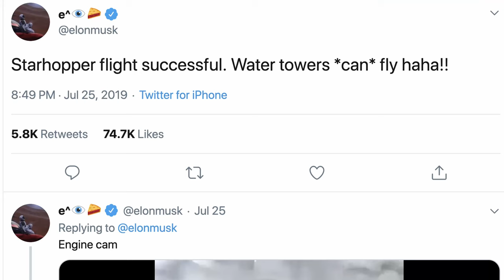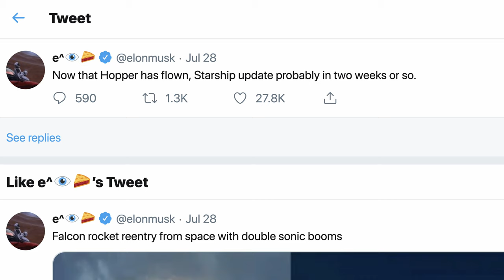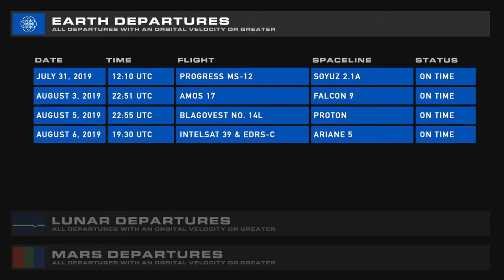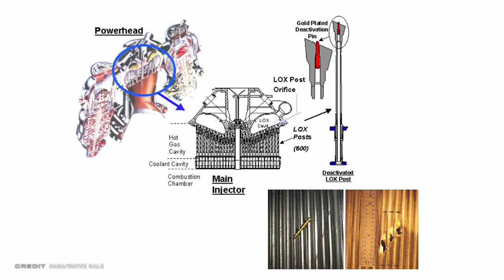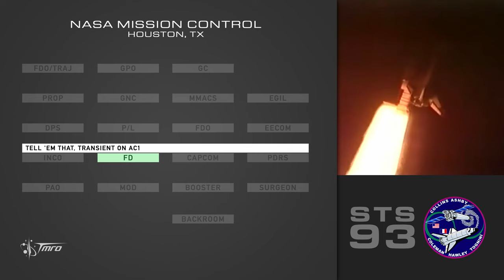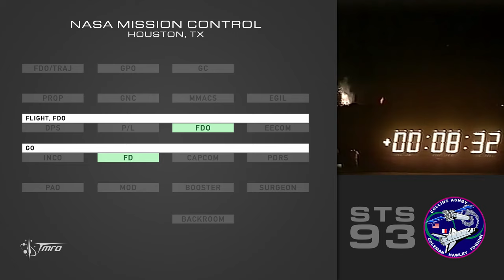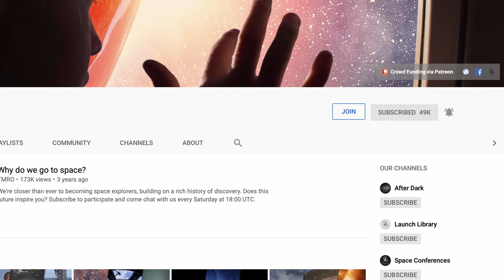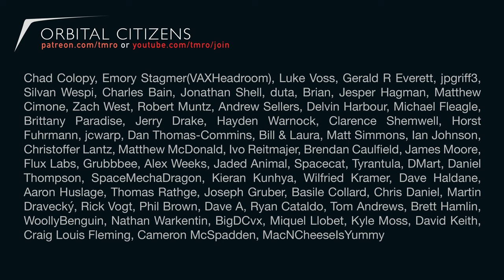Space News | SLS Green Run Test and the controlled chaos of STS-93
Jared and Tamitha are off this week, so you're stuck with just me for a bit. Sorry!

For our July 31st news I covered the launches from this last week including iSpace who made orbit for the very first time! With a small hot-wheels sized car? Also talked about the SLS Green Run test that is now back on the books at Stennis... And finally I cover my favorite off-nominal space shuttle mission of all time: STS-93!